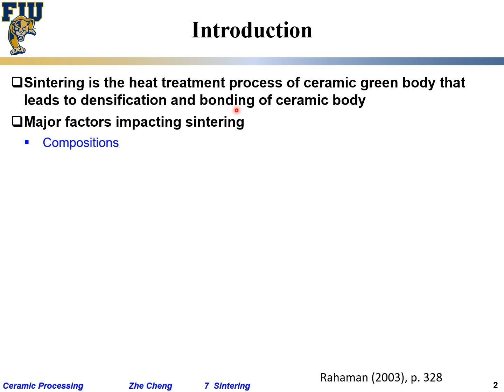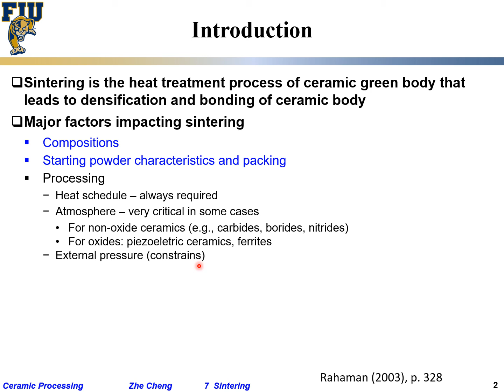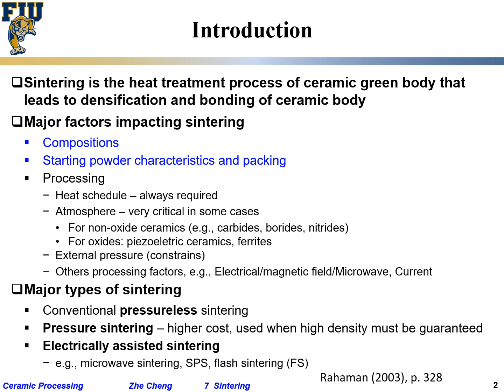Ceramic Processing L7-01 Introduction to sintering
FIU EMA5646 Ceramic Processing - Lecture 7  Sintering